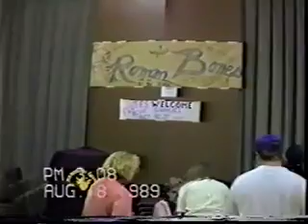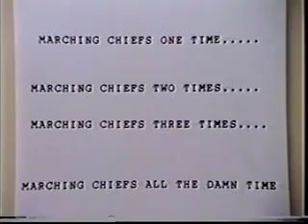Marching Chiefs 1989 - Full VHS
0:00 Intro
0:20 Pregame
12:29 FSU v Clemson - Gershwin Show
20:30 FSU v Tulane - Superheroes Show
27:14 FSU v Auburn - Florida Tribute Show
35:55 FSU v Miami - Pregame (New Uniforms)
47:50 FSU v Miami - Circus Show (New Uniforms)
56:55 FSU v South Carolina - Big Band Show (Homecoming)
1:06:40 Fiesta Bowl Parade
1:08:36 FSU v Nebraska Fiesta Bowl - Russian Composers Show (TV coverage)
1:10:43 FSU v Nebraska Fiesta Bowl - Russian Composers Show
1:19:34 Gunkie Week
1:34:49 Gunkie Week - Hymn to the Garnet and the Gold
1:38:22 Gunkie Week - Big 8
1:46:56 March Over Shows